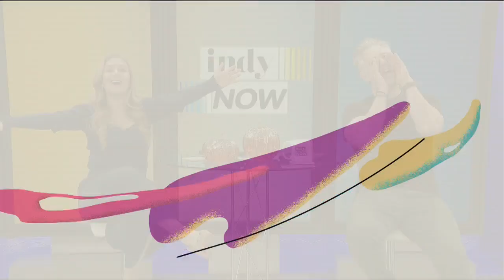Host Chat & On a Good Note! - 10/10/24